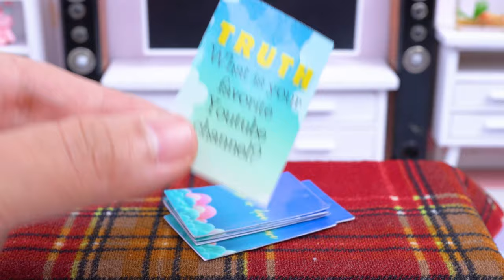Realistic Miniature Dairy Milk Fondant Cake Decorating Recipe | Yummy 3D Cake | Mini Cakes Recipe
🍰 Welcome to Mini Corner!

All of them are my favorite recipe and I hope you enjoy this dish.